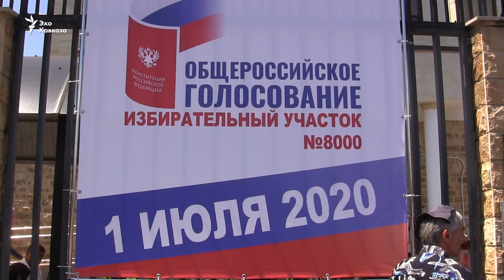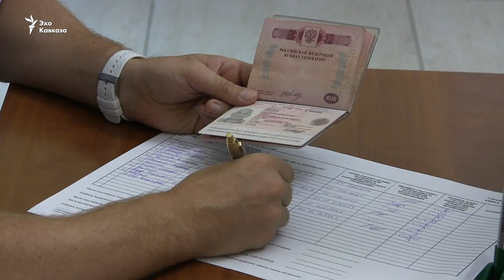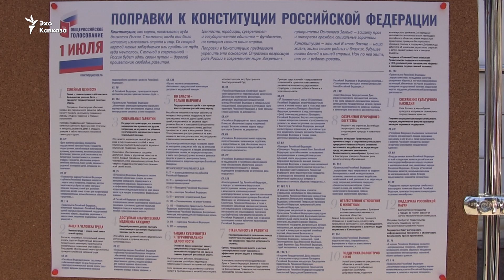«Для нас Конституция России всё значит»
Граждане России в Абхазии пришли на единственный участок, на котором можно было проголосовать по поправкам к Конституции РФ. Кто-то говорит, что внимательно ознакомился с поправками, кто-то просто пришел голосовать «за Путина». И все надеются на материальную помощь от России.